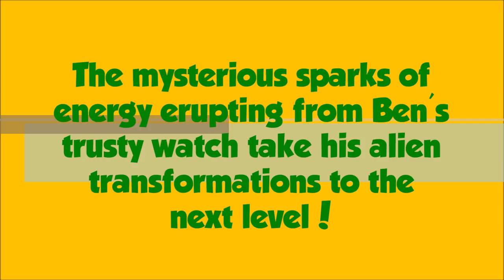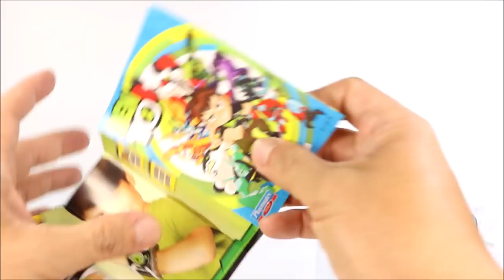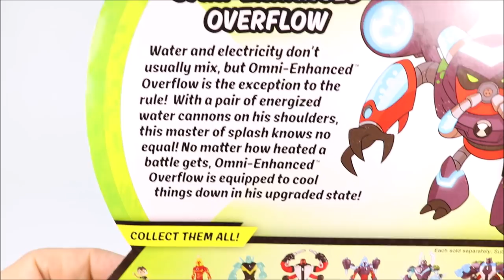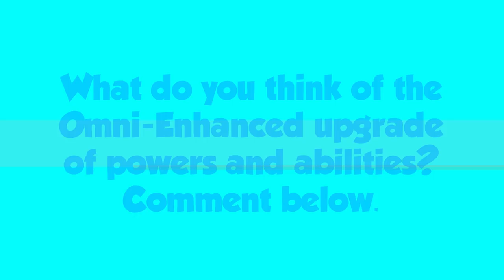New Ben 10 Omni-Enhanced XLR8 & Overflow Action Figure Unboxing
Ben 10 Omni-Enhanced XLR8 & Overflow Action Figure Unboxing